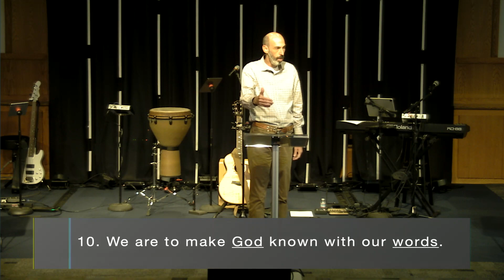Misfits | Part 4 - A Change of Status | Campbell Church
Society tends to assign status based on “what.” What do you look like? What is your title? What is your income bracket? What have you achieved? What do you own? The more impressive the answer to those questions, the higher one’s status. In the kingdom of God, “what” has nothing to do with one’s status. In the kingdom of God, status is determined by “who.” It was their connection to Jesus that gave them special status.

Join us LIVE every Sunday IN-PERSON & ONLINE at 9 AM (PST)

Welcome to Campbell! We're so glad you decided to join us for church! We want to connect with you and learn how we can serve you!

If you are visiting, thank you for tuning in, we hope you can join us again!
for more info on how to get plugged into our community. We would love to hear from you!